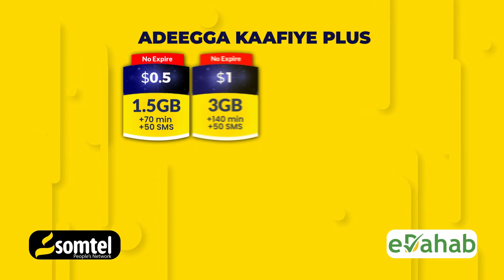Ciidamo Macawisley ah oo sheegay in ay dileen Madixii sahminta ee Al_shabaab.